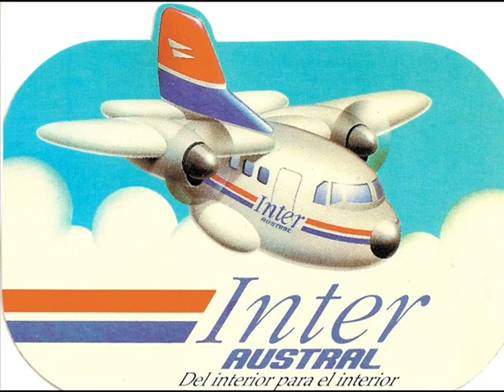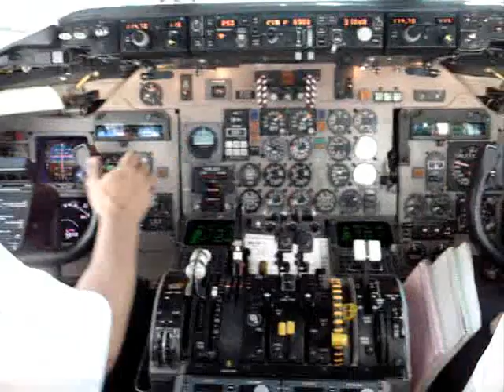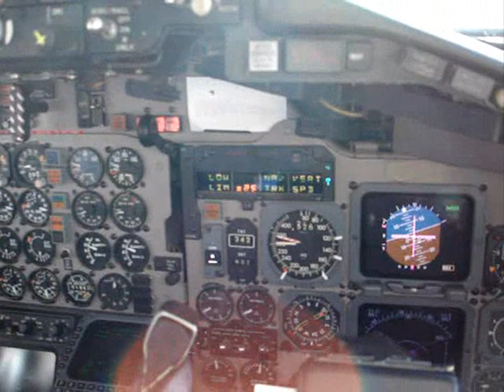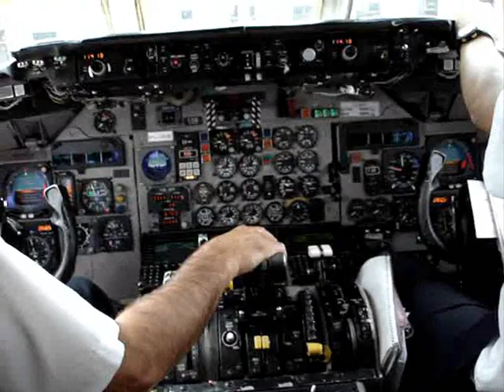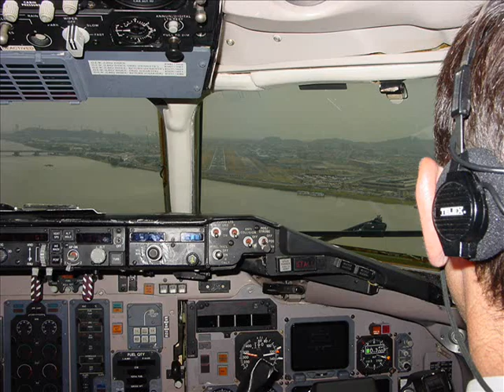Austral Líneas Aéreas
Video Made in casa